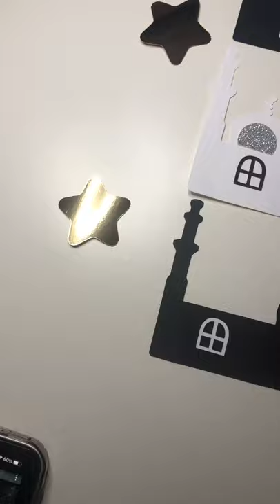Masjid Decor Kit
Comes with

3 paper masjids
4 Gold stars
2 gold moon
1 Door
8 Windows
Dome Decor
Magnet/ String

Kids can decorate these by glueing these things on the masjid.
The masjid comes with scored lines that will make it easy to fold.
I will be posting tutorial to show how to assemble them.